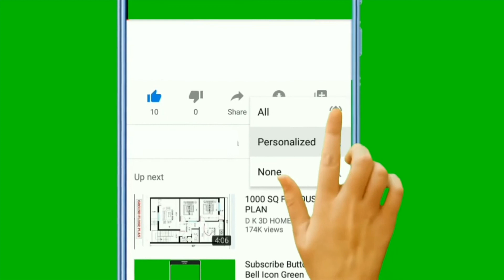mind relaxation music for calm and peaceful mindset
hi kuttan relaxation music... just make everyone to get relax and get out from loneliness and depression through listening entire this music...

Free websites:
you can choose millions of photos and icon utterly free from clicking this below. you can edit & design as you wish👇🏻